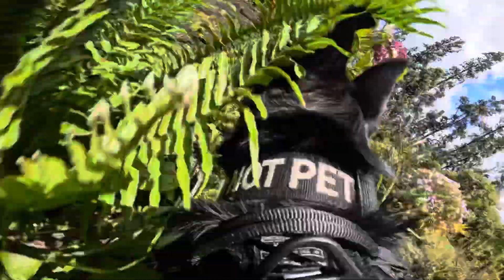Dog POV Fetch! MUST WATCH!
Little trip around the property from Freyas point of view!